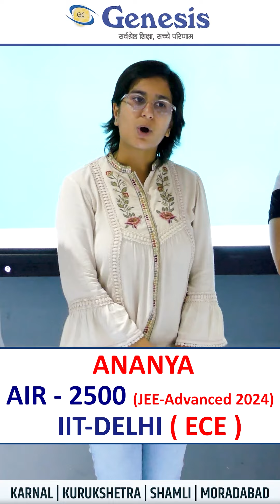Heartfelt congratulations to Ananya from Genesis for securing admission to IIT Delhi.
Heartfelt congratulations to Ananya from Genesis for securing admission to IIT Delhi with *AIR-2500 in JEE Advanced 2024! Ananya emphasizes the importance of taking and reviewing notes regularly, as she began her preparation in 12th grade. Her dedication and strategy have truly paid off !

Admission Open For :
👨🏻‍🎓👩🏻‍🎓Class IX to XI & Dropper Batch
🌬AC Hostel Facility (Separate for Boys & Girls)
🚌Transport Facility From Nearby Town Areas.
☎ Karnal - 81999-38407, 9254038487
Address: Karnal-SCF-58-59, Sector-6, Main Market karnal-132001